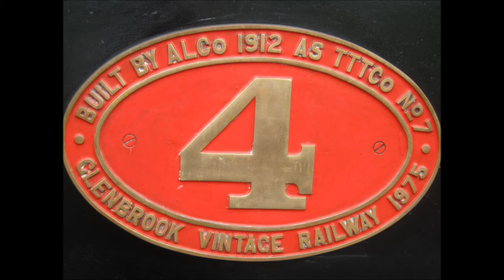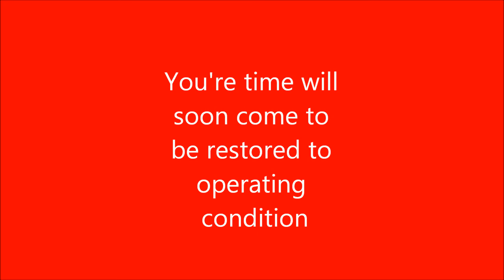A GVR Mallet Tribute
A tribute video to GVR's Mallet Compound Steam Locomotive, currently stored awaiting a major overhaul.